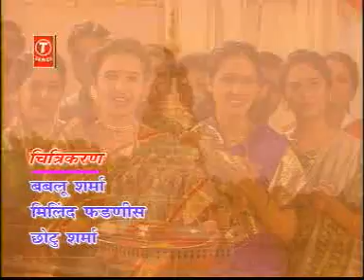Shilpa Dane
T-series video album